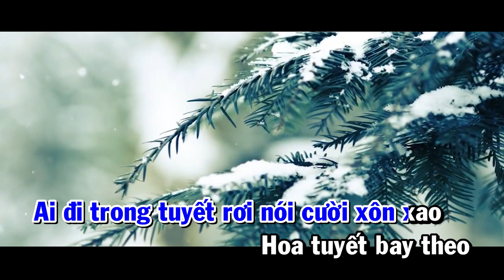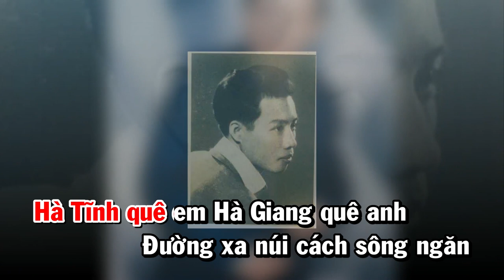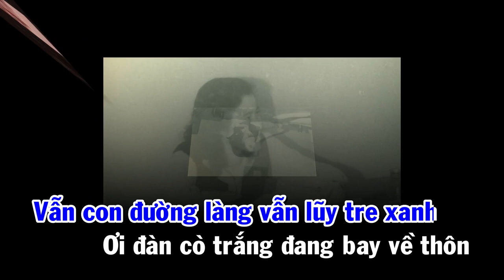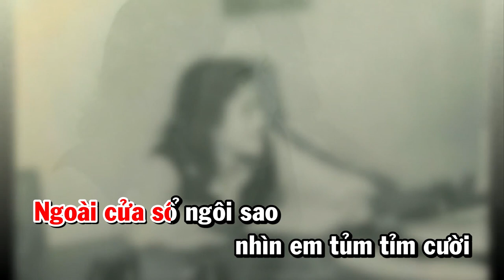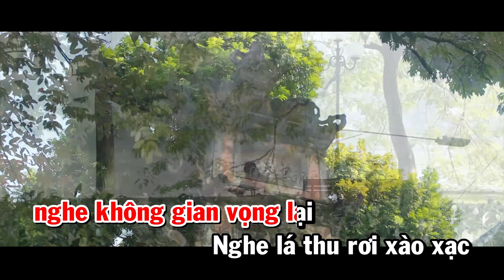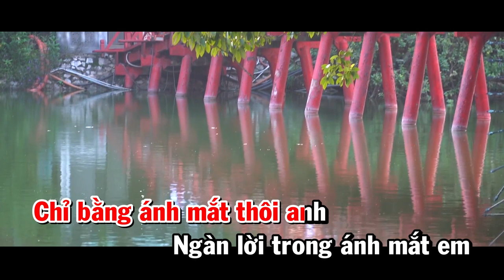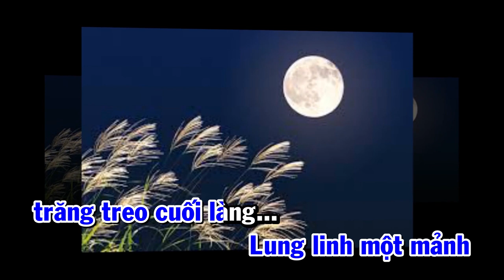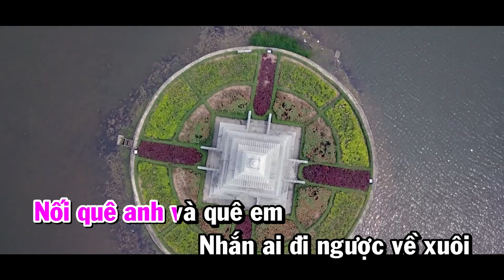ALBUM BẾN ÊM ĐỀM- BS NGUYỄN ĐĂNG QUANG